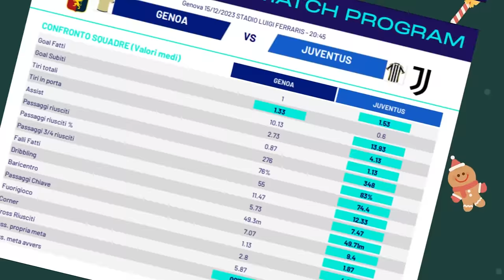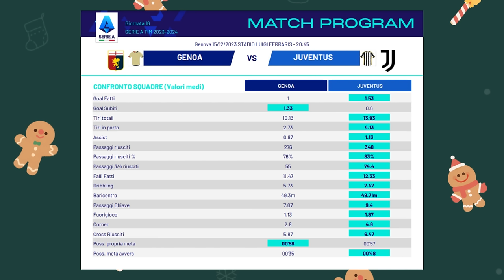Le 3 cose che VORREI VEDERE questa sera | Genoa Juventus Pre Partita e Probabile Formazione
L'unica cosa certa è questa: prestate attenzione a Malinovskyi.

Questo mese mi hanno offerto una birretta i seguenti abbonati:
Mauro Mantarecchia
Alessandro Zilioli
Giorgia Benati
Flavio Zanutto
Alessandro Baldin
silvia pellegrino
Fra Busso
Mauro Grossi